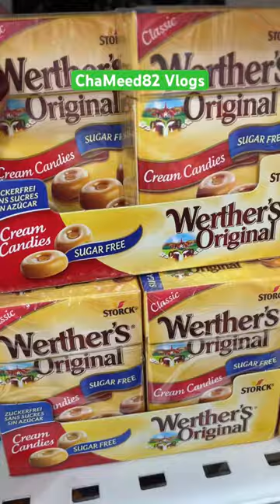Werther’s Candies In small box